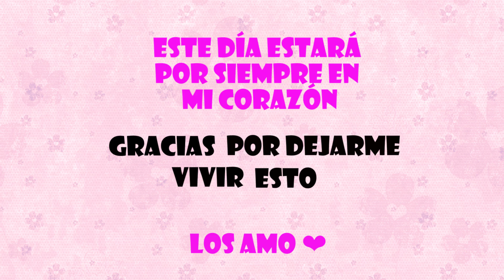TODO LO QUE NO VISTE EN EL PERSONAL CLUB MEDIA FEST PARAGUAY (backstage)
LIKE SI LLORASTE AL VERLO (ahr no :´v)

Espero que te haya gustado, regalame un like y compartelo con tus amigos... Me ayudaría mucho
Gracias n.n

FUA ✌